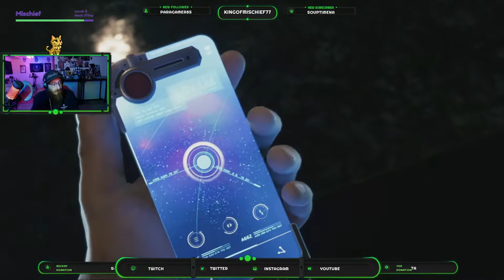FF7R Hard Mode PS5 (Part 1)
Thank you all so much of using your channel points as a community to redeem this playthrough. We are going to have all the side quests done as well. Around the plot point for Yuffie's story we will add it into the mix, also on hard mode. Hope to see you in a stream soon.

Twitch.tv/Kingofmischief77